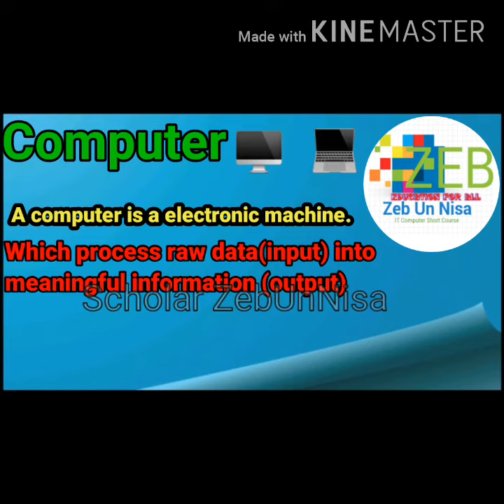Class 6 What is a Computer? Learner:Scholar ZebUnNisa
Class 6
What is a Computer?
Learner:Scholar ZebUnNisa
ZEB Education for All